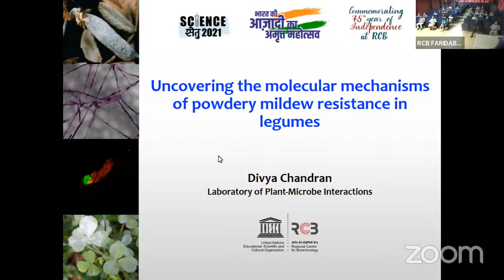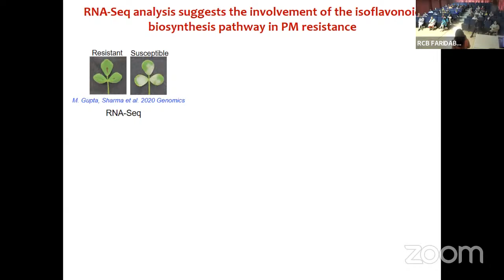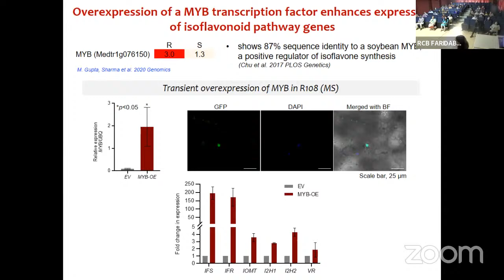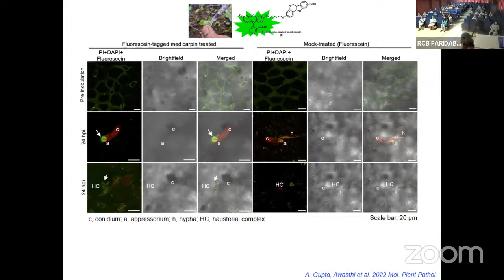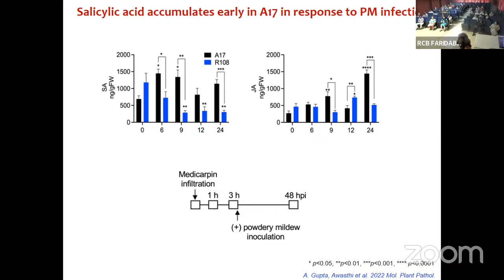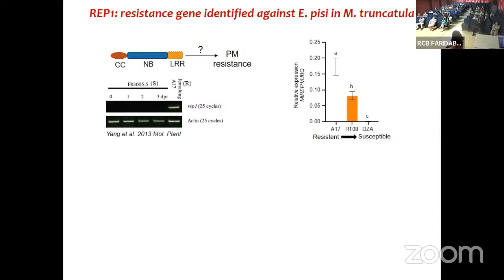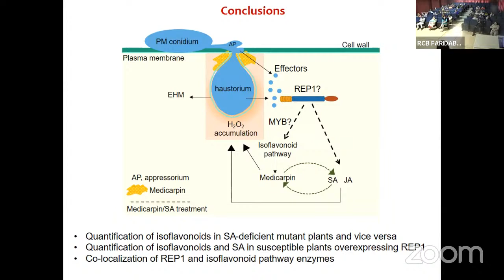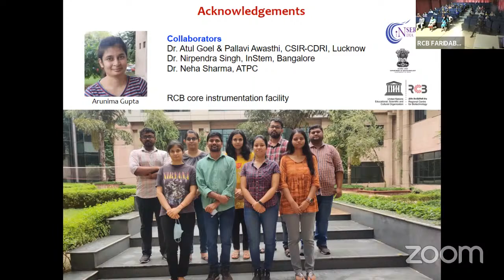ID75 Science Setu webinar (Dr. Divya Chandran)